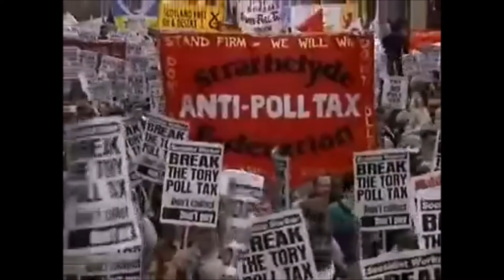The Poll Tax Revolt 1/3 "The Working-Class Left"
Martin Page & Mick Shenton, veteran Working-Class activists who played a key role in the Leicestershire Anti Poll Tax Union, explain the build up to the last mass movement of the British Working-Class against Thatcher's hated Poll Tax... a mass movement which was successful not only in smashing the Poll Tax, but in bringing Thatcher down herself.
This isn't a story of Identity Politics or campus SJW's, nor a story of trendy middle-class leftists; this is a story about the only people with the stamina and drive, along with the natural sense of class solidarity and community spirit, capable of fighting against the murderous and currupt system of the rich capitalist elites.